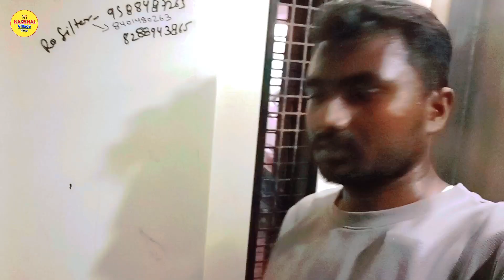आज Job का 7 वां दिन || कैसा रहा आज का एक्स्पेरिंस || jampor beech daman || daman fort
आज Job का 7 वां दिन || कैसा रहा आज का एक्स्पेरिंस || केन्द्रशासित प्रदेश दमन || daman fort

cover topics :-

01.) समुन्दर का का नजारा
02.) आज15 km पैदल चलाना पड़ा
03.) moti daman
04.) nani daman
05.) दमन में शराब की कीमत
06.) दमन में ताड़ी की कीमत
07.) दमन में ताड़ी कैसे निकलते है
08.) jampor beech daman
09.)
10.)